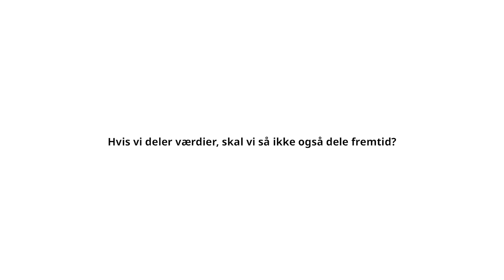IKEA Rekruttering 2024 | Judith, People & Culture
Judith er både en pinlig mor og en, der samler folk. Hendes værdier har bragt hende langt i IKEA. Se, hvad Judiths folkeskoleven, coach og datter fortæller om hende her.